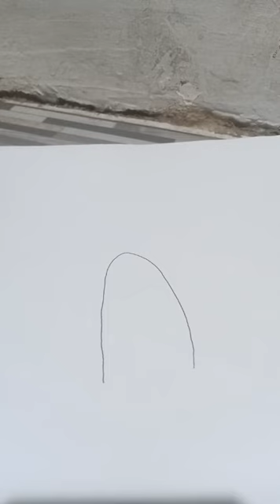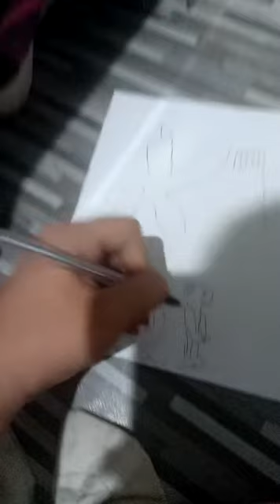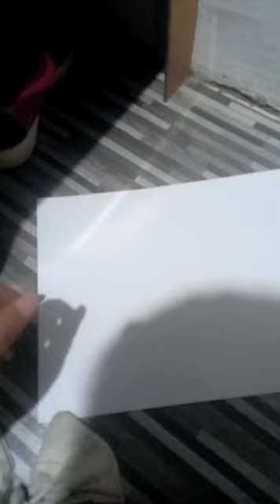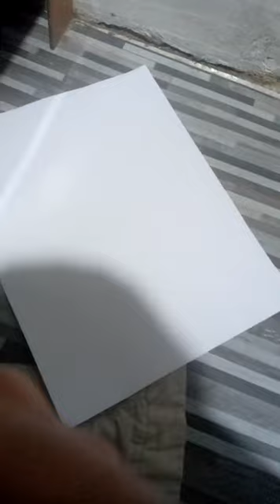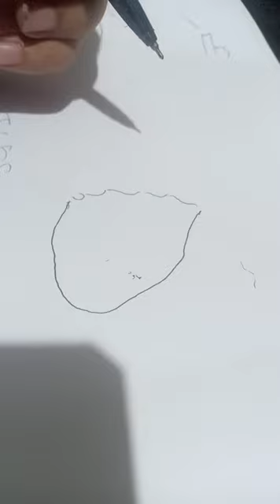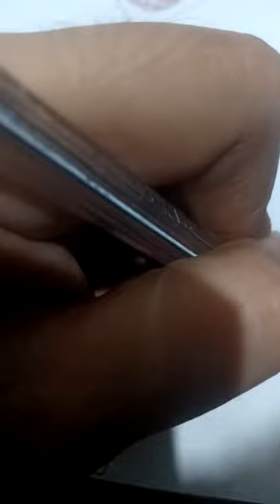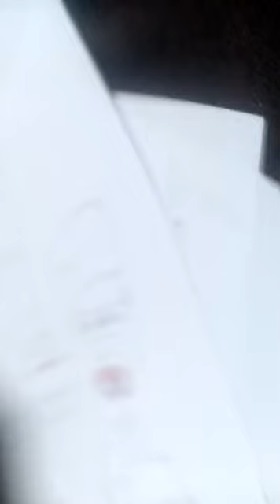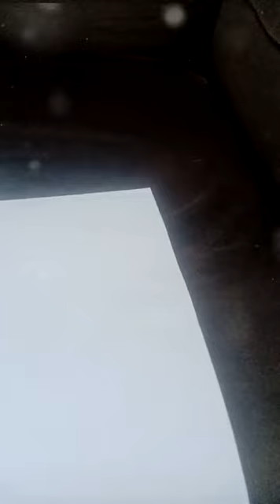LIAM DRAWING |ASHENG|PIPAY|SASAGURL and many more